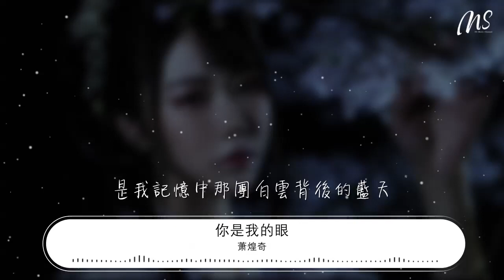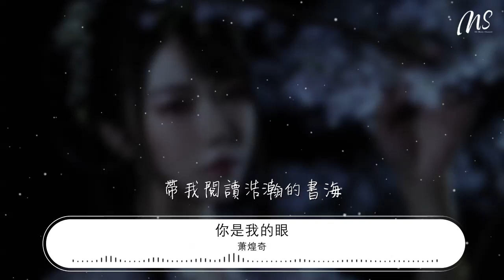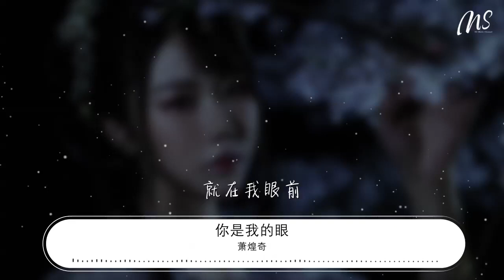蕭煌奇 - 你是我的眼『你是我的眼 就在我眼前』【動態歌詞Lyrics】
你是我的眼

00:00  作詞 : 蕭煌奇
00:01  作曲 : 蕭煌奇
00:02  編曲 : 陳飛午
00:06 編曲 : 陳飛午
00:31 如果我能看得見
00:34 就能輕易的分辨白天黑夜
00:38 就能準確的在人羣中
00:42 牽住你的手
00:46 如果我能看得見
00:49 就能駕車帶你到處遨遊
00:54 就能驚喜的從背後
00:57 給你一個擁抱
01:02 如果我能看得見
01:05 生命也許完全不同
01:10 可能我想要的我喜歡的我愛的
01:14 都不一樣
01:21 眼前的黑不是黑
01:25 你說的白是什麼白
01:29 人們說的天空藍
01:33 是我記憶中那團白雲背後的藍天
01:41 我望向你的臉
01:44 卻只能看見一片虛無
01:48 是不是上帝在我眼前遮住了簾
01:52 忘了掀開
02:00 你是我的眼
02:04 帶我領略四季的變換
02:08 你是我的眼
02:12 帶我穿越擁擠的人潮
02:15 你是我的眼
02:19 帶我閱讀浩瀚的書海
02:23 因爲你是我的眼
02:27 讓我看見這世界
02:31 就在我眼前
02:38 就在我眼前
03:02 眼前的黑不是黑
03:06 你說的白是什麼白
03:10 人們說的天空藍
03:14 是我記憶中那團白雲背後的藍天
03:22 我望向你的臉
03:25 卻只能看見一片虛無
03:29 是不是上帝在我眼前遮住了簾
03:33 忘了掀開
03:41 你是我的眼
03:44 帶我領略四季的變換
03:49 你是我的眼
03:53 帶我穿越擁擠的人潮
03:57 你是我的眼
04:00 帶我閱讀浩瀚的書海
04:04 因爲你是我的眼
04:08 讓我看見這世界
04:12 就在我眼前
04:20 你是我的眼
04:23 帶我領略四季的變換
04:28 你是我的眼
04:32 帶我穿越擁擠的人潮
04:36 你是我的眼
04:39 帶我閱讀浩瀚的書海
04:43 因爲你是我的眼
04:47 讓我看見這世界
04:51 就在我眼前
04:58 就在我眼前